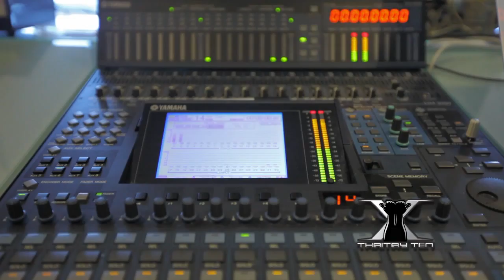Way Thaitanium voice over Spot Honda Scoopyi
คอนเสิร์ตแสดงวันที่ : 29 ตุลาคม 2554
สถานที่แสดงคอนเสิร์ต : IMPACT EXHIBITION HALL 1 MUANG THONG THANI
ประตูเปิด 18.00 น. เริ่มแสดง 19.30 น.
ราคาบัตร 800 / 1,000 / 2,000 (VIP*) บาท